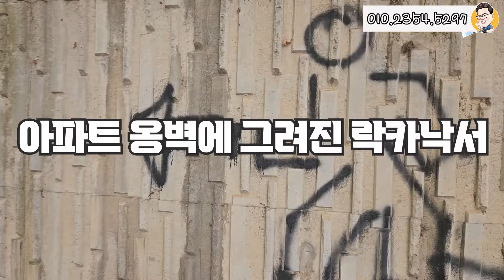아파트벽에 아이가 락카로 낙서를 했어요! 락카지우기 여기로 연락주세요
블로그에 가시면 더 자세한 작업내용 보실 수 있습니다.

락카낙서, 당황하지 마시고
세척마스터로 사진을 보내주시면
작업이 가능한지 알려드릴게요 !
지워보겠다고 물이나 약품을 묻히면
더 지우기 힘드니 최대한 빨리 연락주세요